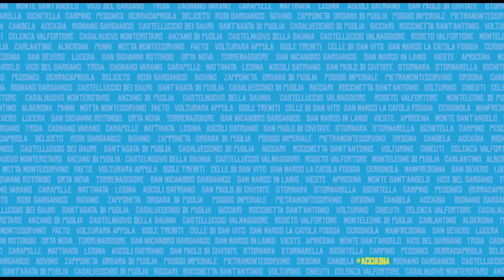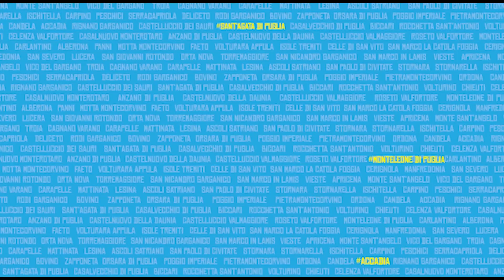Selfie in Capitanata. Santino Caravella. La Tua TV.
Venerdì 24 Santino Caravella con la troupe de La Tua TV inizierà il tour per la registrazione del videoclip ufficiale di selfieincapitanata, l'inno di tutta la provincia di Foggia!!!
Vi aspettiamo numerosi a:
accadia ore 09:00
santagatadipuglia ore 11:00
anzanodipuglia ore 12:30
monteleonedipuglia ore 15:30
deliceto ore 17:00
panni ore 19:00